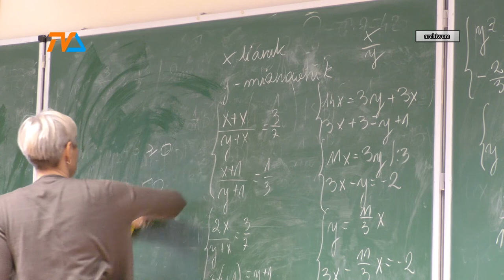Szczepienia kadry oświatowej w Suwałkach |TVSUWAŁKI